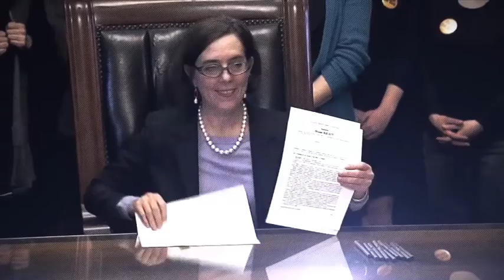Unrig the Map